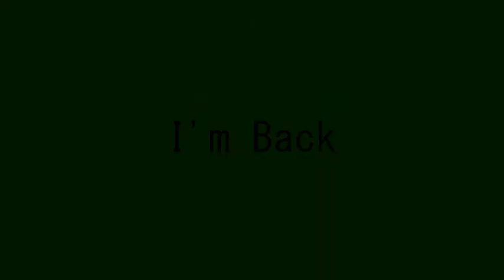I'm Back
Simply put I am back.